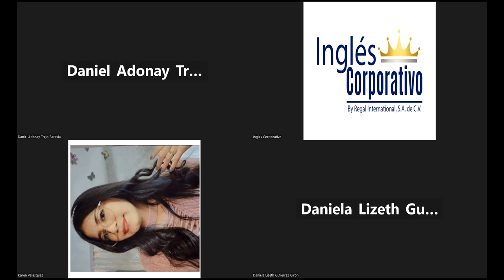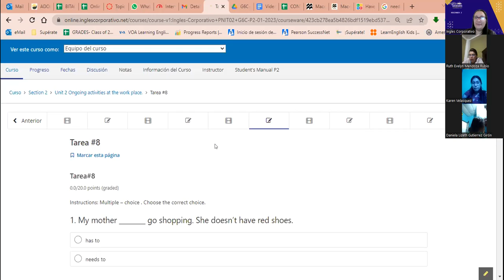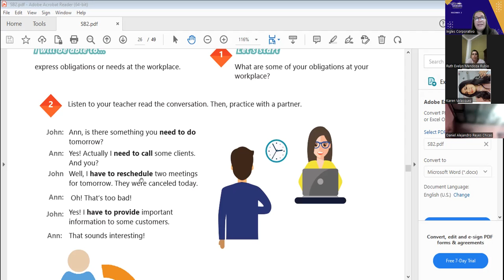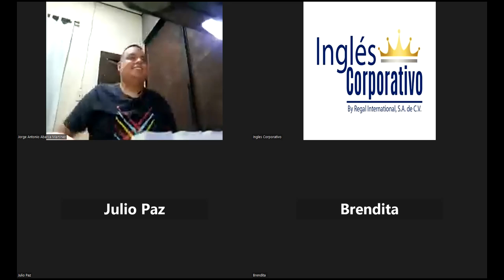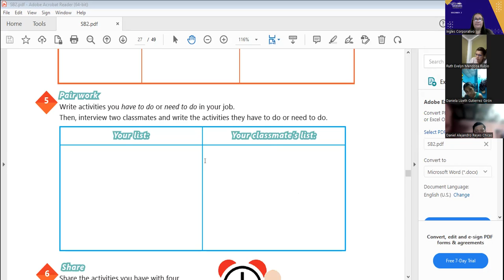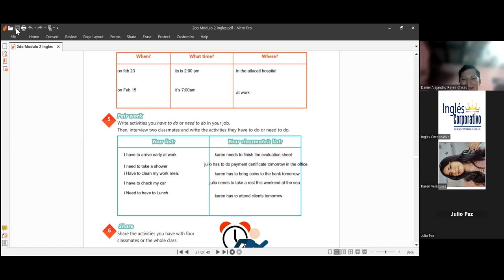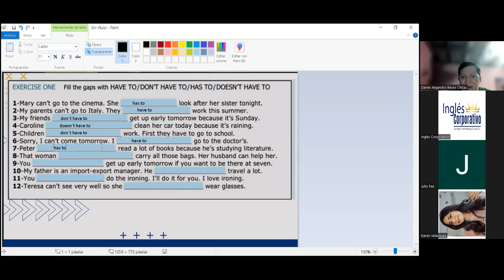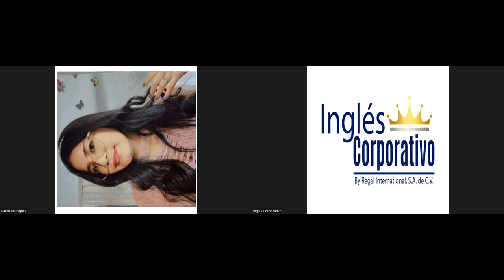Sesión 9-06-02-2023-29750-8048-0003/2023-Portillo- Have to and need to practice